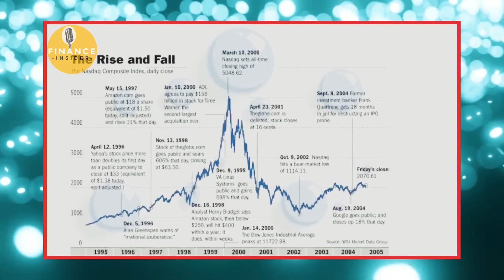"Bitcoin Bull Run Is Coming Buy Now" - Gareth Soloway Bitcoin Interview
Gareth is a Pro Trader with over 20 years of experience. In his early career he dedicated himself to the study of technical charts. While trading his own capital, he created proprietary tactics like the Confirmation Signal, Three Tail Theory, River Theory along with cycle analysis, and an acute ability to read, sentiment, and time the markets.

- The Best Way To Keep Your Crypto Safe

Credits:

Title: Trader Predicts Worst Case Scenario for Bitcoin| WHAT TO DO? (STRATEGY)
Channel: Tech with Catalina